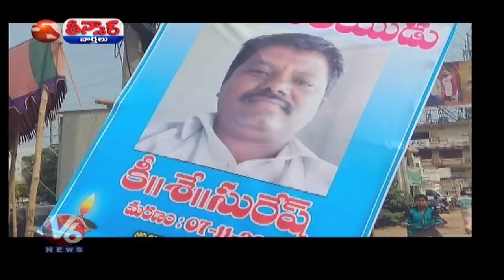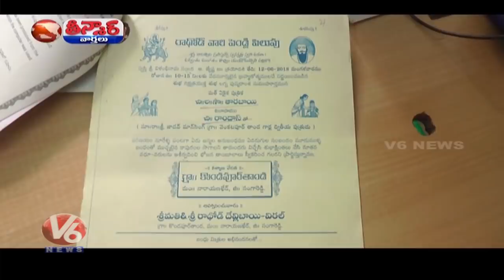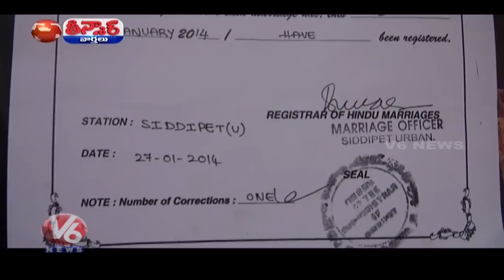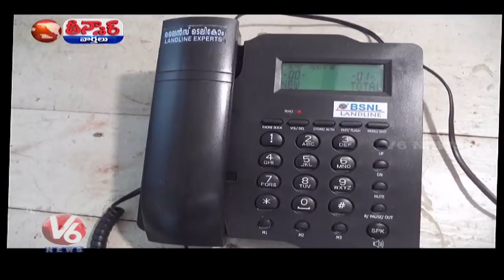HC Stay On Privatization Of RTC BUS Routes | Police Refuse RTC Chalo Tank Bund | Teenmaar News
Teenmaar Is Daily News In Which current issues and political developments explained in a funny and satirical way.. Special characters like TeenmaarPadma & TeenmaarChadravva projects current happening issues in a funny way and makes creates entertainment
Teenmaar News :
రోజుకో రిపోర్టు...గరమైన హైకోర్టు ,ఐనా... ఆగని లంచాలు ,కాంచీపురంల పంతుళ్ల ఫైటింగ్

పబ్లిక్కులేని టెన్షన్ పద్మకెందుకో...?